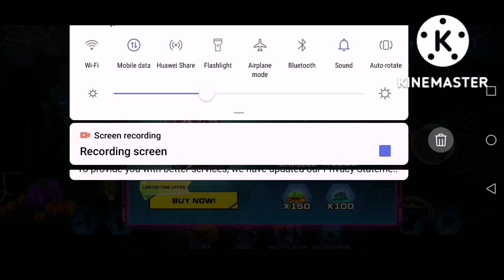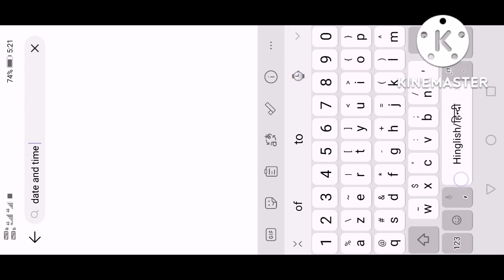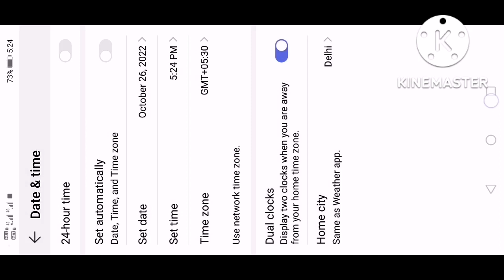Slug it out 2 gameplay | Megamorph Infurnus OP